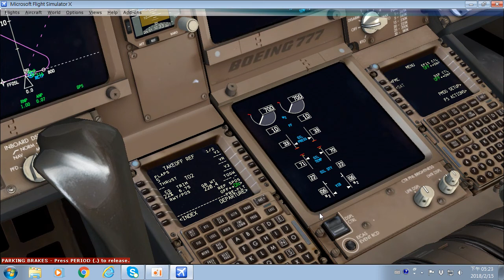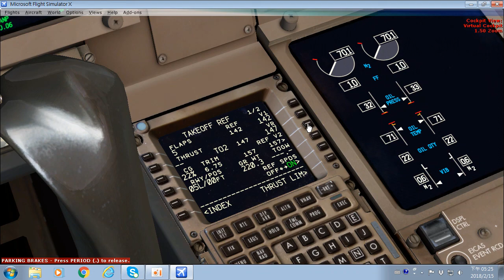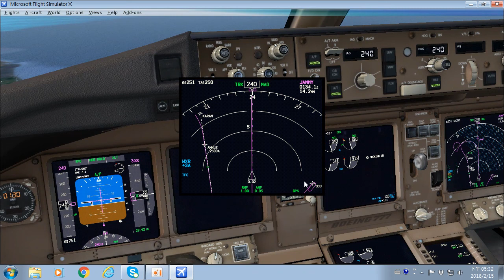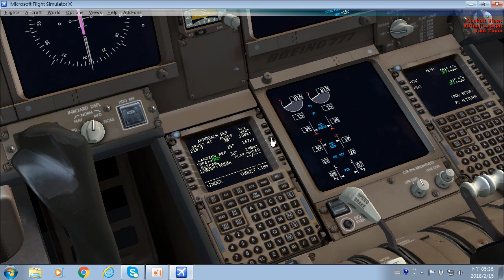PMDG777 ILS landing tutorial